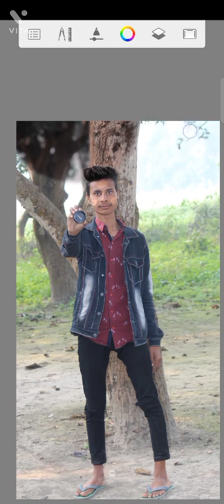colreffec ditinBest Cor effecAndroid ppBest pot effects ditingAqu and Oange edit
Photo
editing
kese
Kare
kaise
Snapseed Best Realistic Color Effect Editing Tricks
Best Color Effect
Best Color effect Android app
Best photo effects editing
Aqua and Orange Color Tone
sachin edit